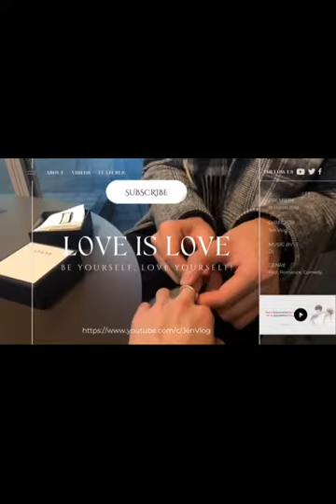[Engsub/BL] You have to be careful, both men and women, don't let me worry | Chen Lv & Liu Cong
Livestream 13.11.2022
Date of birth/ Sinh ngày: 11/08/1997 - Leo/ Sư Tử
Hometown/Quê quán: Nanchang, Jiangxi Province/ Nam Xương, Giang Tây
Height/ Chiều cao: 1m75
Date of birth/ Sinh ngày: 29/09/2001 - Libra/ Thiên Bình
Height/ Chiều cao: 1m88
Hometown/ Quê quán: Guangzhou, Guangdong Province/ Quảng Châu, Quảng Đông

Jen Vlog